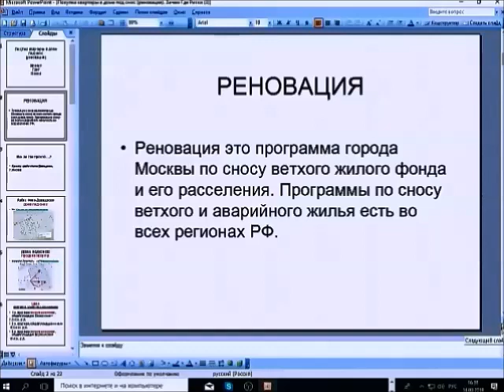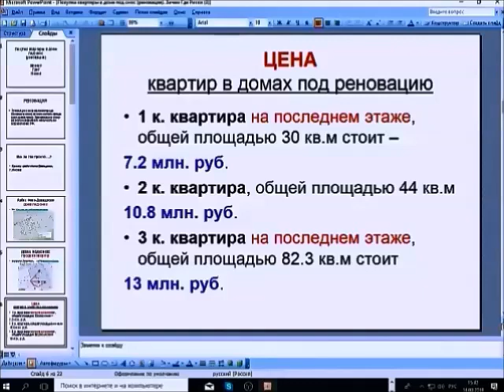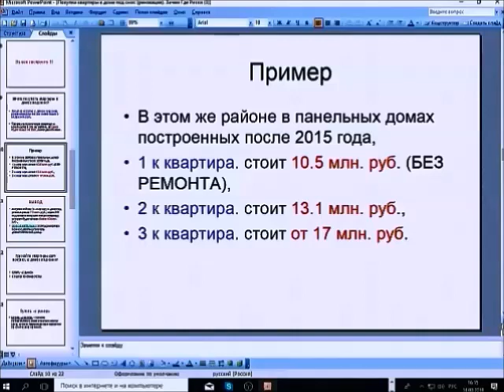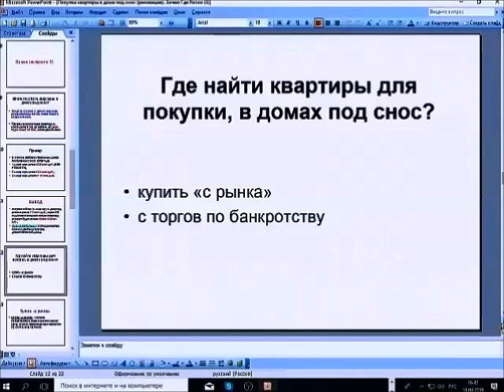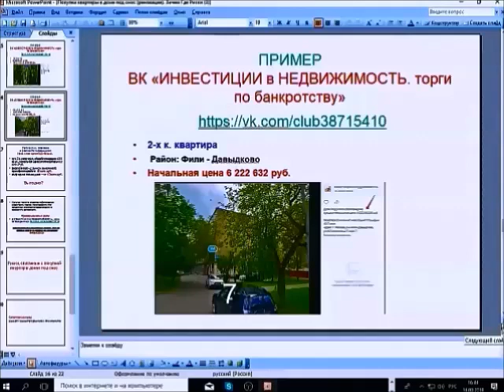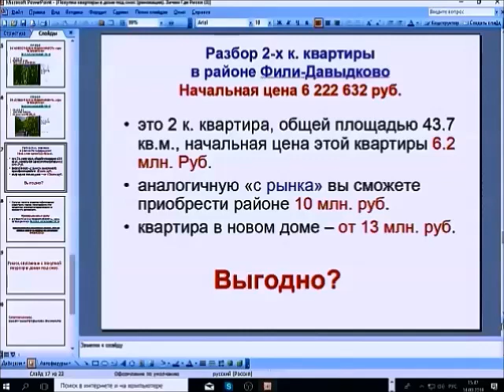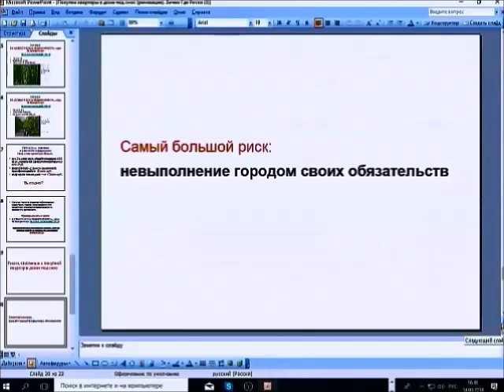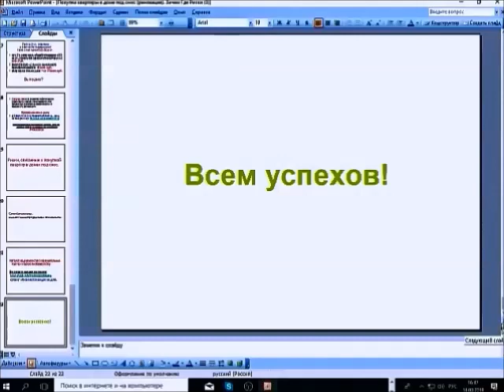Покупка квартиры в доме под снос реновация Зачем Где Риски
Реновация это программа города Москвы по сносу ветхого жилого фонда и его расселения. Программы по сносу ветхого и аварийного жилья есть во всех регионах РФ.

Зачем покупать квартиры в домах под снос?
Где найти квартиры для покупки, в домах под снос?
Риски, связанные с покупкой квартир в домах под снос.

На эти вопросы мы ответим в этой статье, используя примеры программы по реновации жилья в Москве.